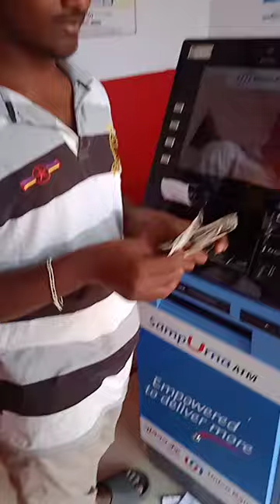ATM funny🤣😝😜 ||funny videos||telugu funny share 😂😂